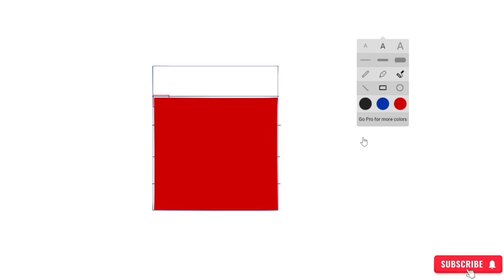ভগ্নাংশের খেলা class 6 ,পর্ব - ১৫ | ষষ্ঠ শ্রেণি গণিত চতুর্থ অধ্যায় | Class 6 Math 2024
new math class 6
class 6,maths class 6
ষষ্ঠ শ্রেণির গণিত সমাধান
ষষ্ঠ শ্রেণি গণিত সংখ্যার গল্প
৬ষ্ঠ শ্রেণির গণিত
৬ষ্ঠ শ্রেণির গণিত ২০২৪
৬ষ্ঠ শ্রেণীর গণিত সমাধান
ষষ্ঠ শ্রেণি গণিত ভগ্নাংশের খেলা
ষষ্ঠ শ্রেণি
ভগ্নাংশের পরিচিতি
ভগ্নাংশের খেলা